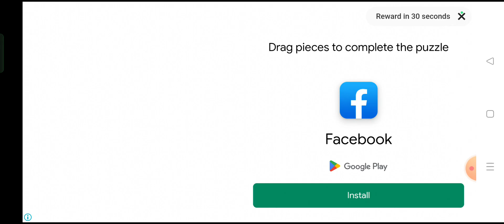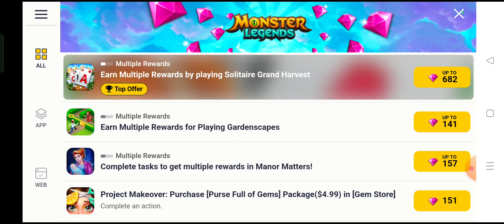MONSTER LEGENDS part 2